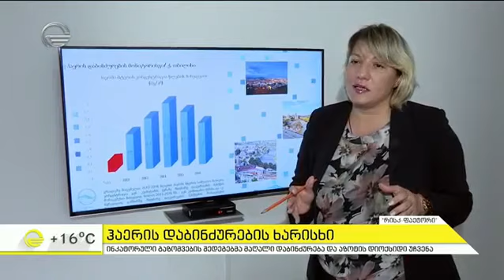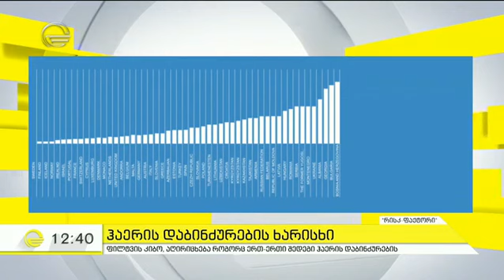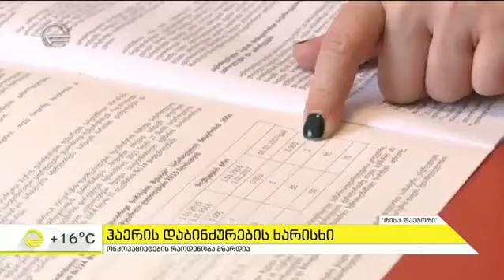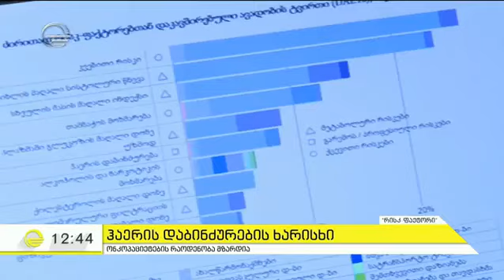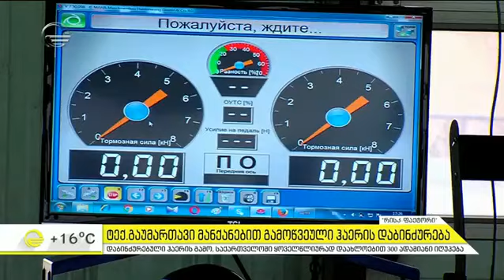ავტომობილების ტექ დათვალიერება და ჰაერის დაბინძურების ხარისხი - რისკ ფაქტორი